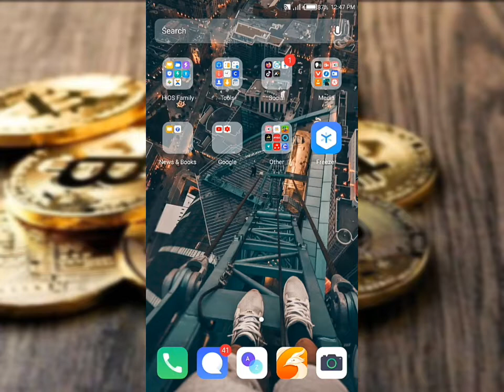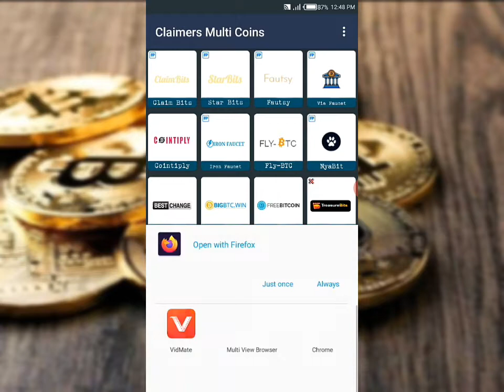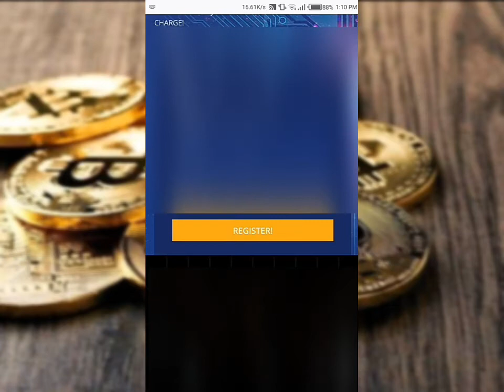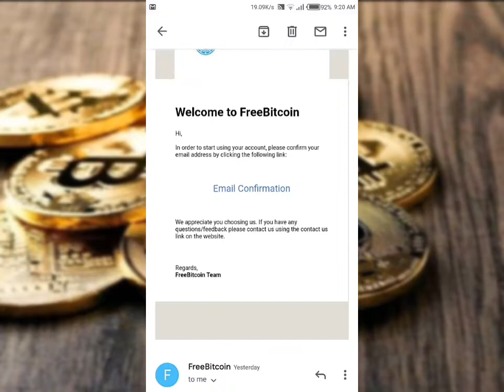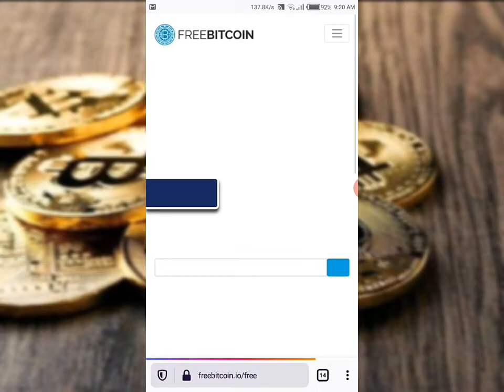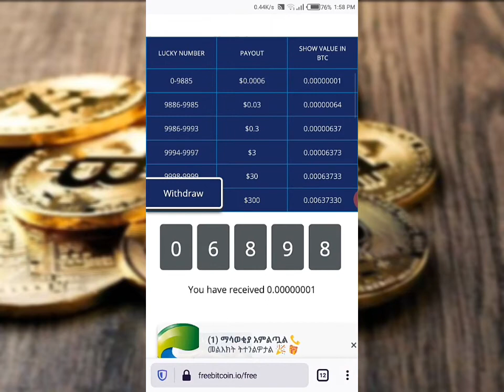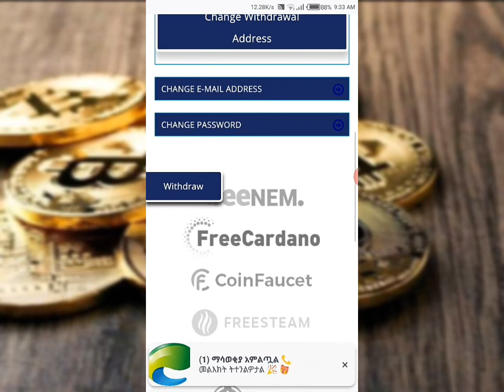በየአንዳንድ ሰዐቱ ቢትኮይን የሚሰጥ ምርጥ website . በቀን 300$ | Aki Images | Habesha Online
የቴሌግራም ቻናሌ 👇👇👇👇👇👇
EYOBA XL

Join🙏🙏🙏

ቢትኮይን, free bitcoin in ethiopia, habesha online bitcoin, bitcoin wallet in ethiopia, make money online, bitcoin, free bitcoin, earn free bitcoin, how to earn money online for free in ethiopia, ገንዘብ ማግኘት, ቢትኮይን በነፃ በጣም ቀላል ስራ ከነማረጋገጫው, ገንዘብ መስራት, make money ethiopia,# ቪድዮዎችን ብቻ በማየት ገንዘብ መስራት, ኢትዮጵያ ውስጥ ሆነን PayPal መክፈት ተቻለ,# ቢትኮይን ማይኒንግ, ቢትኮይን ዋሌት,# ቢትኮይን ምንድነው, freebitcoininethiopia, earn money online in ethiopia, ቢትኮይን በነፃ